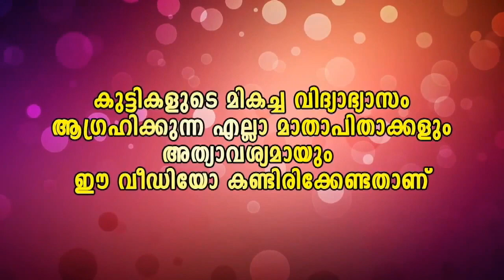വെറൈറ്റി ആണെന്ന് പറഞ്ഞപ്പോ ഇത്രക്ക് വെറൈറ്റി പ്രതീക്ഷിച്ചില്ല!!Malayalam Media.One Malayalam #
നമ്മെ ഇഷ്ടമുള്ളവരെ അവരുടെ ബോഡി ലാൻഗ്വേജ് നോക്കി മനസ്സിലാക്കാം

ഈ ചാനൽ തികച്ചും വിനോദപരിപാടികൾ  ഉൾപ്പെടുത്തി  ഒരു നമ്മെ ഇഷ്ടമുള്ളവരെ അവരുടെ ബോഡി ലാൻഗ്വേജ് നോക്കി മനസ്സിലാക്കാം
പ്രേക്ഷകന്റെ ശ്രദ്ധയും താൽപര്യവും നിലനിർത്തുന്ന ഒരു ചാനൽ ആണ്  അല്ലെങ്കിൽ സന്തോഷവും ആനന്ദവും നൽകുന്ന ഒരു ചാനൽ .